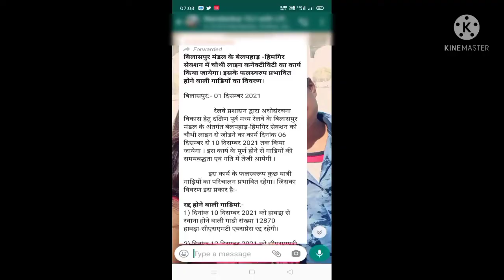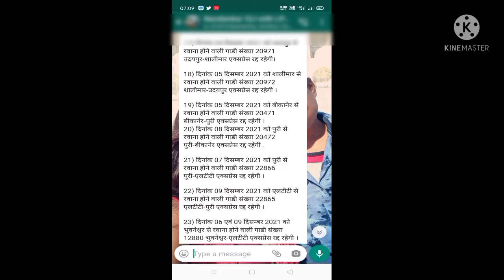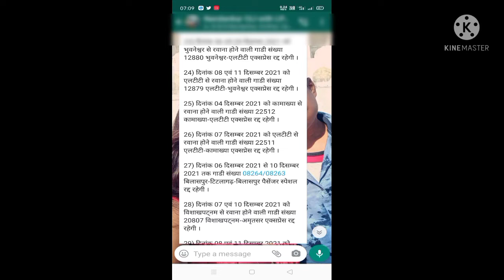हावड़ा रूट की 35 ट्रेन कैंसल,,मेरी भी ट्रेन कैंसल होगयी 😡😔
हेलो दोस्तो कैसे हो❤️
हस्ते, मुस्कुराते रहो
और अपनो का ध्यान रखो।।।